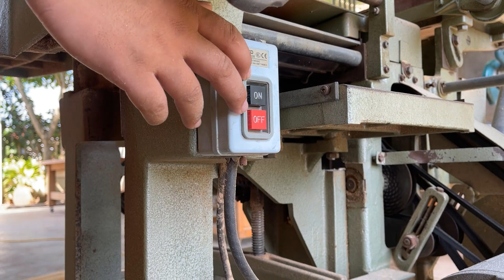Creative Woodworking Ideas That You Didn't Know // A Modern Style Table As The Sun Is Shining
★Hello And See You In The Next Videos !!!